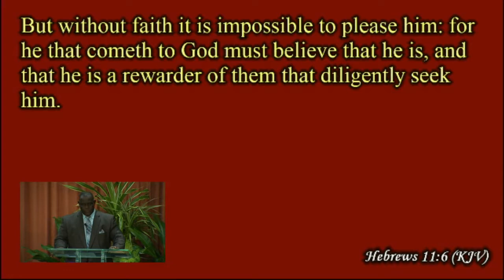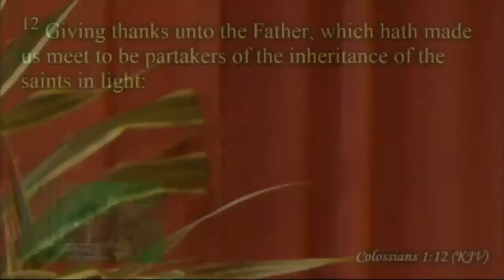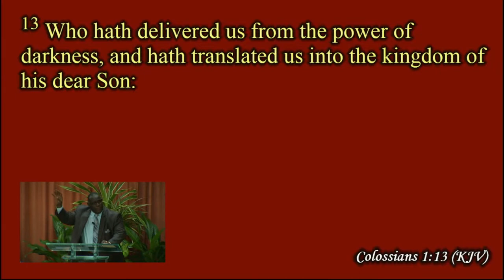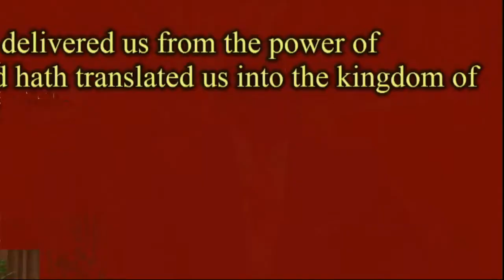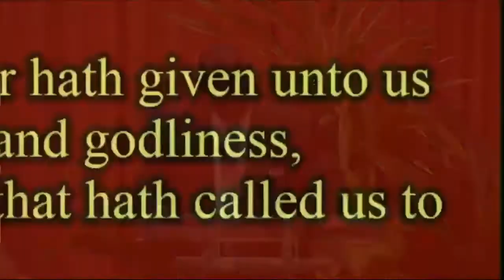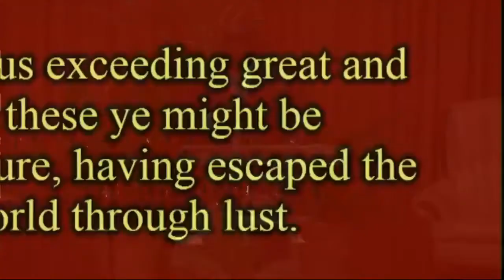THE CHALLENGE TO OUR FAITH - 10th September 2017 - Min. Glenroy Baptiste